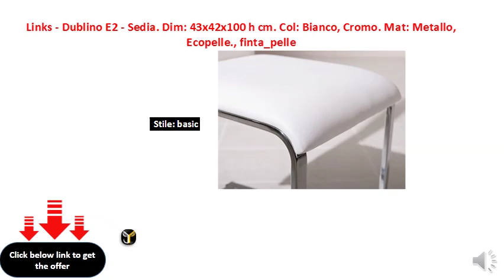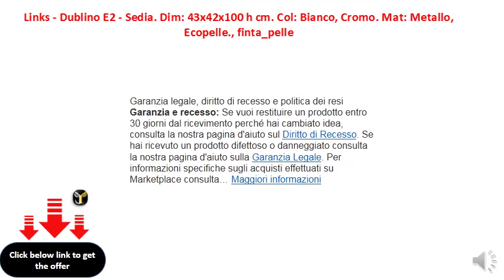Links - Dublino E2 - Sedia. Dim 43x42x100 h cm. Col Bianco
Dimensioni: 100 x 43 x 42 cm
    Materiale: ecopelle
    Colore: bianco
    Stile: basic